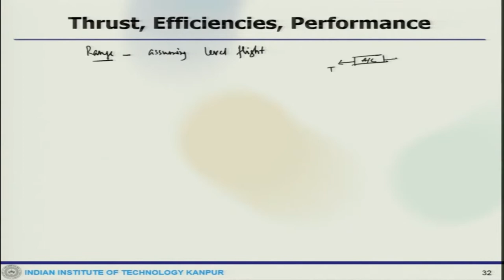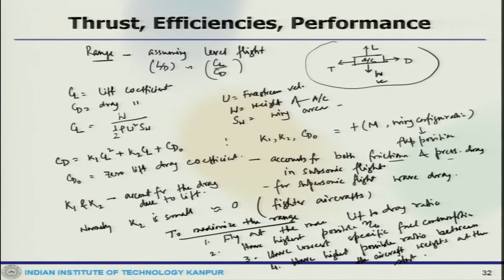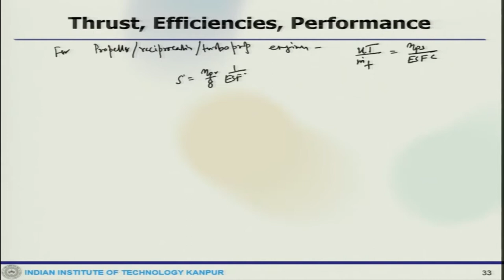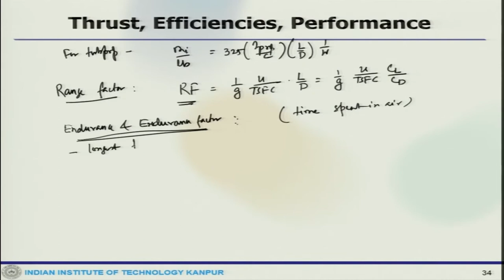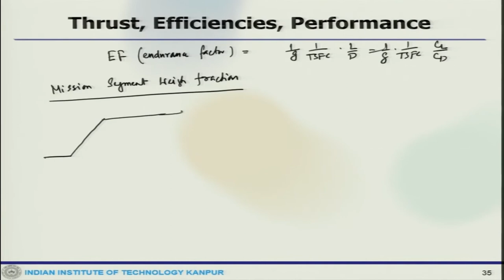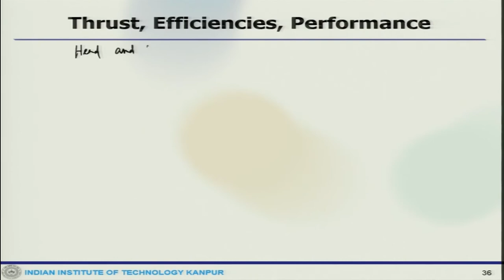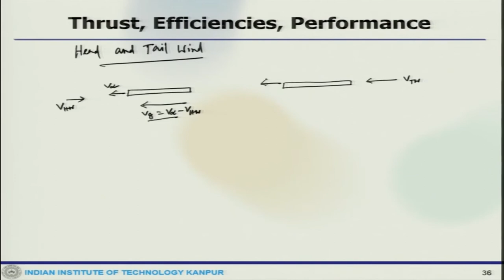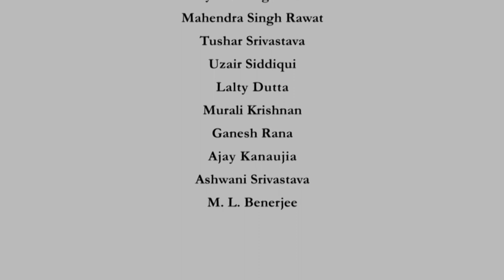Lec 16: Introduction to gas turbine engines (contd.)